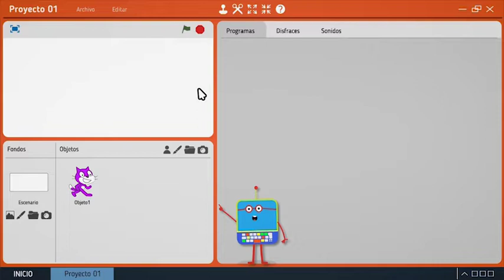El estreno de la digibanda - Remix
En este capítulo de la serie Digiaventuras Remix, Elio, Luna, Api y Rayo Bit están listos para su primer concierto pero unos minutos antes de comenzar, a Rayo Bit se le rompe una cuerda de la guitarra. ¡Tienen que realizar su versión digital y salir a tocar! Este recurso forma parte de las series educativas Aprender Conectados.